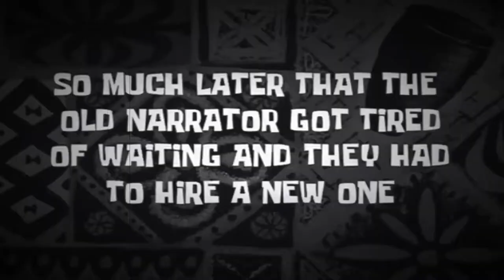School in 1920s part 2